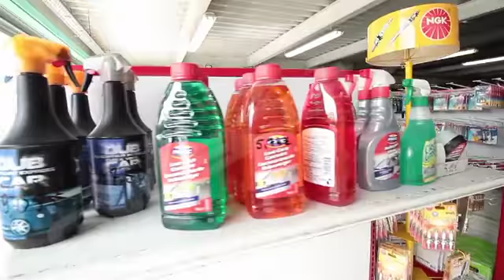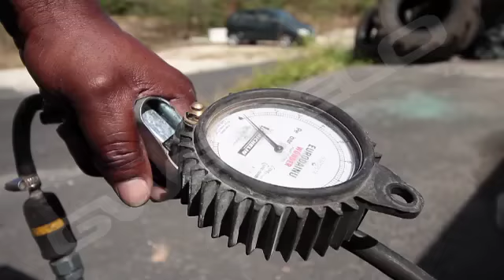REPORTAGE GARAGE FORMULE1